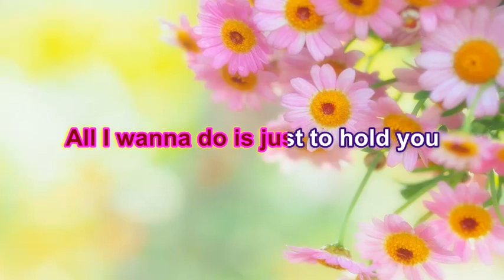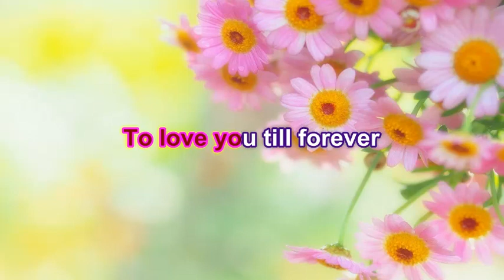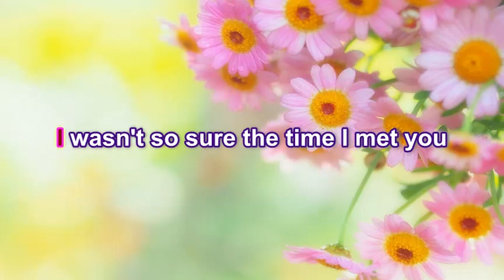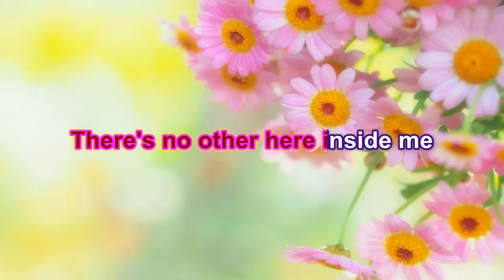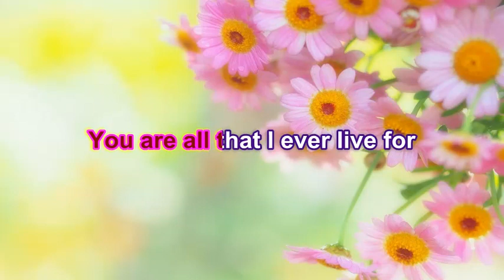MORE THAN BEFORE - GOLDEN CAÑEDO | MO LYRIC VIDEO I M.O. Squad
Sing along with Golden Cañedo latest single!!!